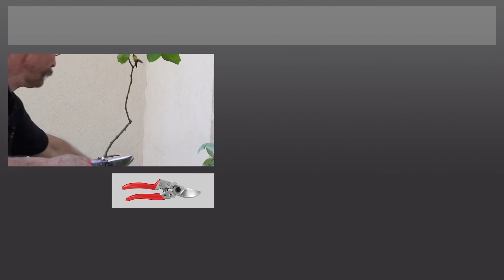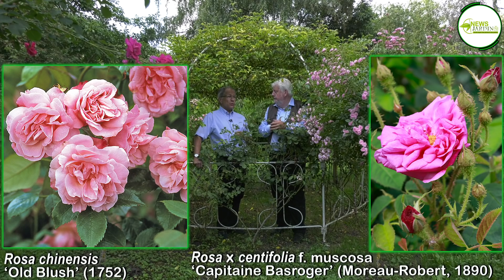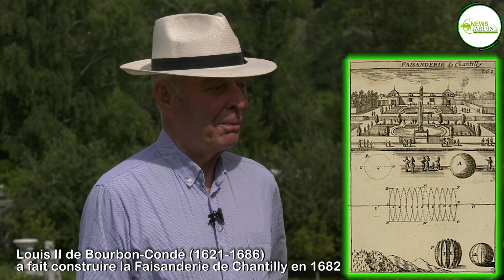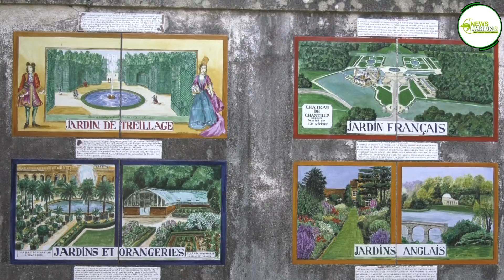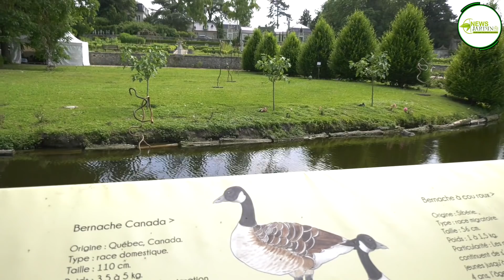DÉCOUVERTES JARDINS, ÉMISSION N° 57 (juin/juillet)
Pour cette grande émission de début d’été, NewsJardinTV vous propose un programme éclectique et généreux de reportages et de tutos jardiniers.
Nous vous invitons d’abord à découvrir le métier d’obtenteur de roses au travers des explications de Jacques Ranchon qui œuvre avec sa femme, Dominique, dans les pépinières Paul Croix à Bourg-Argental (Loire). Changement de décor ensuite avec le Potager des Princes à Chantilly (Oise) un jardin extraordinaire qui s’inscrit dans un cadre historique enchanteur.
Il sera temps alors de retrouver notre « maître de la taille », Jean-Luc Eychenne qui vous propose une intervention très spectaculaire sur un camélia d’automne (Camellia sasanqua) dans le but de restructurer sa silhouette ?
Puis, c’est une nouvelle étape provinciale en Bretagne cette fois, où notre rédacteur en chef, Patrick Mioulane, échange avec Christian Friocourt des pépinières de Kerfandol (à Pleurtuit dans le Morbihan) sur tous les bons conseils à connaître pour réussir les rhododendrons, tout en vous présentant de sublimes variétés.
De la Bretagne, nous passons au Bordelais avec nos  amis du Bonsaï club Girondin, Fabrice et Alexis, qui effectuent le transpotage d’un pin blanc du Japon (Pinus parviflora) âgé de 65 ans. Une séquence à la fois technique, pratique et didactique.
Nous terminerons cette émission avec l’évasion tropicale qu’apportent les orchidées pour le très instructif et passionnant rempotage d’un Cattleya réalisé par notre « Petite princesse des orchidées » Colombe Lecoufle.
Une émission généreuse, très variée, qui peut être suivie par les jardiniers de tous niveaux, la « mission » de NewsJardinTV étant de vous donner envie de jardiner et de mieux connaître les plantes. Jardiner ça fait du bien ! Et visiter des jardins durant les vacances (les propriétaires ont absolument besoin de visiteurs), vous assure de passer des moments formidables.